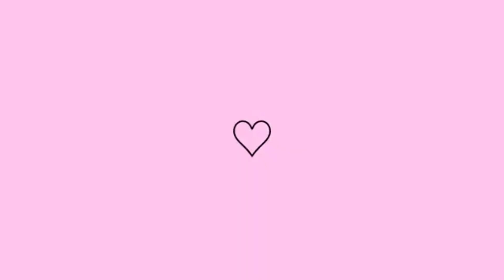ALMOÇO BEM SIMPLES/ MUDEI A COZINHA E SALA🤩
Oii gente tudo bem com vocês espero que sim.
No vídeo de hoje mostrei meu almoço simples e Mudei a sala e cozinha de lugar 😃❤️